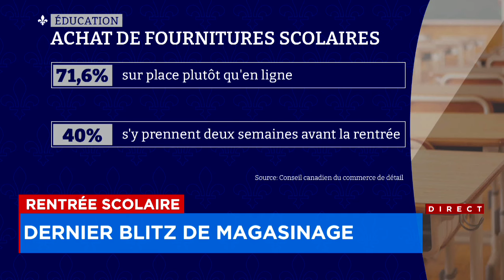Rentrée scolaire: les clients préfèrent se rendre en magasin - Reportage, 18h